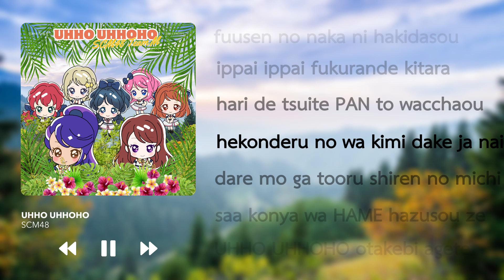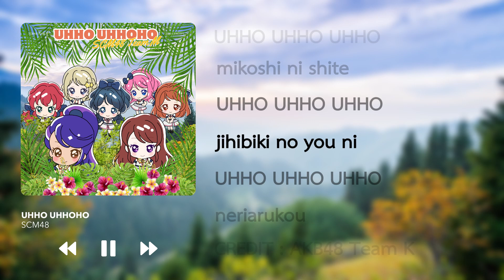【MV】UHHO UHHOHO / SCM48 Team M [COVER]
SCM48 Team M Concept
『UHHO UHHOHO』

◇ CREDIT ◇
✧˚ Original ▸ UHHO UHHOHO - AKB48
✧˚ Instrumental ▸ Official

Senbatsu ( 7 members )
Team M : Ayaka , Rena , Hana , Kaning , Mariko , Sasshii , Sita